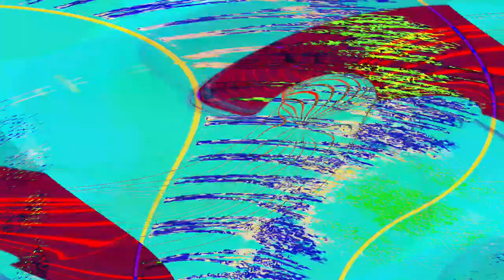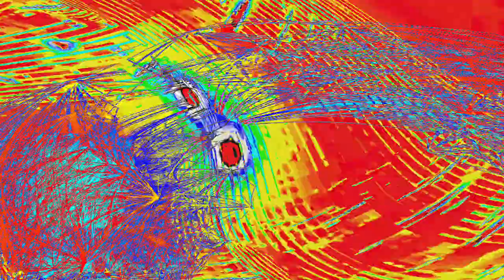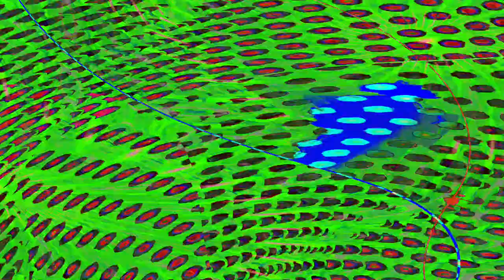[EPILEPSY WARNING] Movie 24 05 03 03h15m38s